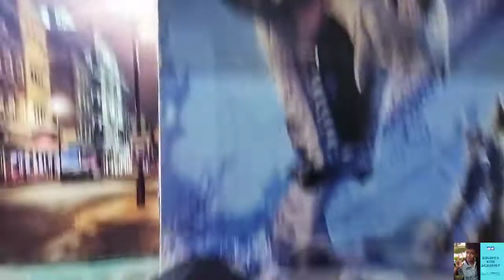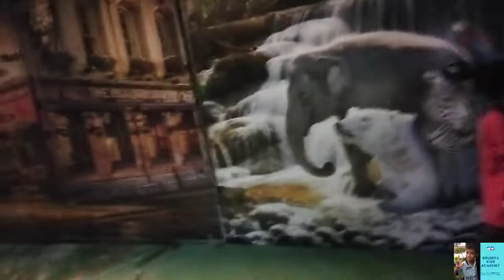Dinosaur ke sath masti ! kari Mele me Masti or dekha Dinosaur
kari Mele me Masti or dekha dinosaur aaठेठ पहाड़ी ! Soumya Kids Academy me
Thet pahadi Latest Song 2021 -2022

Thet pahadi ! ठेठ पहाड़ी ! Thet pahadi song ! Thait pahadi song ! Latest Garhwali song ! Latest Kumaoni song ! Latest pahadi song

fun with me
aaj Kari bahut mastiii

👉👉follow me Instragram ID...

@T-Series Bhakti Sagar
short video ! Short movie 🎥🍿🎥🎥!

short movie। Comedy movie ! funny movie ! drama movie ! kids movie ! emotional movie !